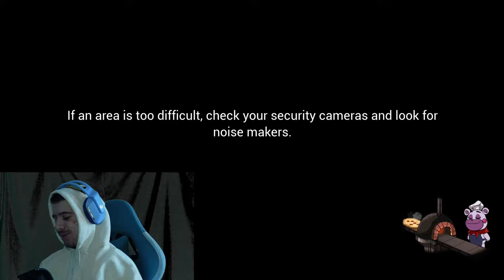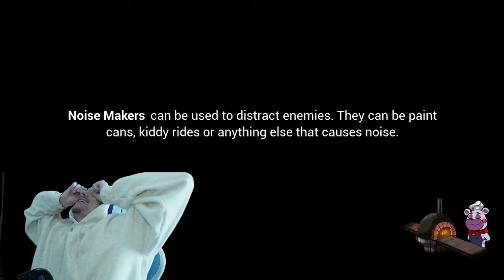SCARIEST PART OF THE GAME!!!! | Security Breach 2